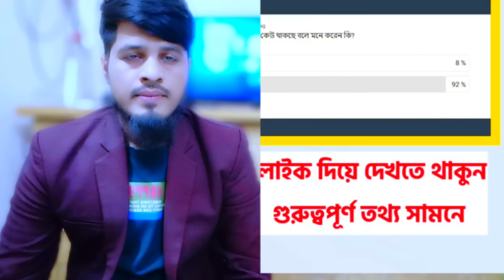Barrister Sumon Ajker Bangla khobor 13 January 2024 Bangladesh latest news BNP update news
political news today bangladesh,
bangladesh election update news,
bangladesh election 2024 today live,
election in bangladesh news,
election update today live bangladesh,
bangladesh election 2024 news,
bangladesh election 2024 usa news,
bangladesh election update,
bangladesh election 2024 result,
bangladesh election talk show,
punjab politics latest news,
bangladesh current situation,
live news bangladesh bangla version,
bangladesh general election,
2024 election prediction bangladesh,
bangladesh election news 2023,
bangladesh election news al jazeera,
bangladesh news today live,
bangladesh election 2024 international,
bangladesh election result video,
bangladesh election 2024,
pakistan politics today,
live news bangladesh all channel,
bd election latest news live,
dhaka election live news,
bangladesh election commission,
bnp news today 2023 live dhaka,
international news bangla today,
vote results 2023 live news bangladesh,
bangla news today live cricket,
bangladesh election date 2023,
what media shows about bangladesh,
dw news bangladesh election,
politics punjab tv uk live today,
ap politics latest news today,
bangladesh tv news today,
bangladesh news channel,
bangladesh all tv channel live now,
sheikh hasina speech today,
dr pinaki bhattacharya,
pinaki bhattacharya latest,
pinaki bhattacharya youtube,
pinaki bhattacharya latest today,